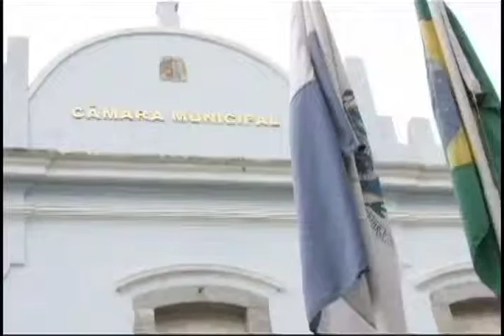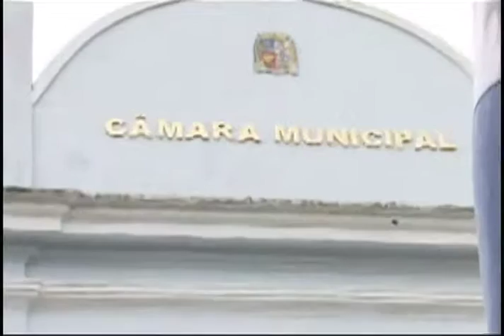FIQUE POR DENTRO: Conferência Municipal de Assistência Social